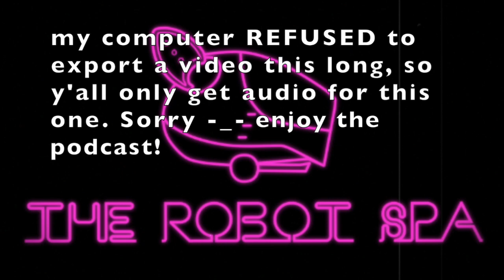the robot spa podcast #4- reading my old fanfictions / short stories [audio only]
Find me here:

(many of my accounts are on private at the moment, but I'll accept anyone who requests to follow!)

Art accounts:
redbubble: truemood
Kailo - Need Ya Feat. Aela Kae
Nickraymondg – Kailo-need-ya-feat-aela-kae-free-download